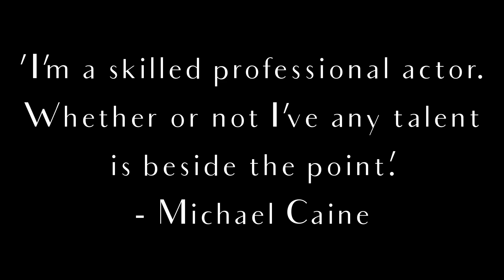People Are Like Songs Episode 38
Michelle Berry shares her story with us.

People Are Like Songs is a new series celebrating what makes us all unique and showing what creativity means to each of us.